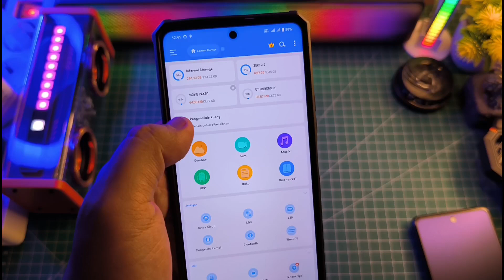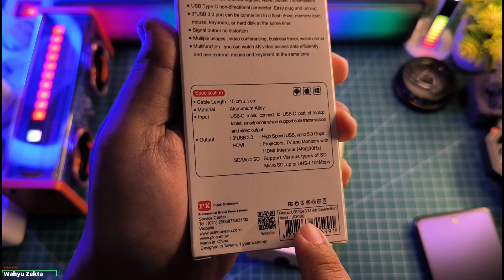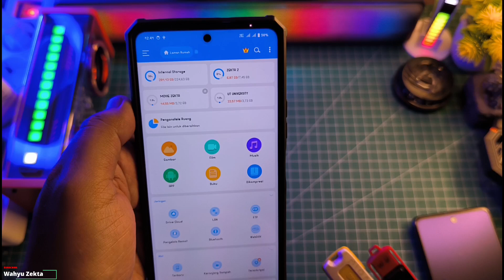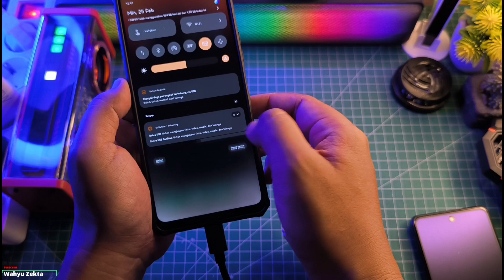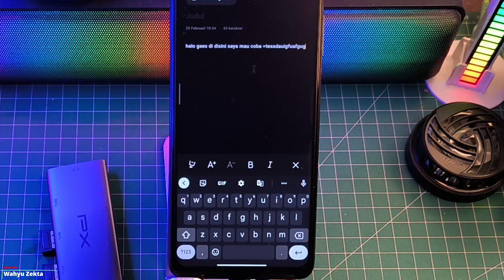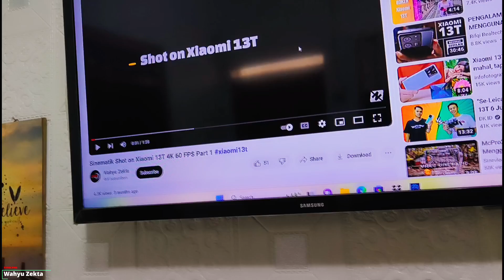TERBARU! HUB CONVERTER MULTIFUNGSI PX UCH 1600 6 IN 1 4K UHD Bisa Pake Mouse Dan Keyboard Rekomended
Terbaru! Hub converter Multifungsi. PX UCH1600 Bisa Pake Mouse Dan Keyboard Rekomended Nih!! Harga Terjangkau!! selengkapnya langsung ke videonya..

Beli Disini
HUB Converter PX UCH 1600 6 in 1

Nikmati Hiburan Berkualitas 8K

Adapter Hot Shoe 1/4 to 1/4 hot shoe ball

TEST ACER NITRO 5 CORE I5 RTX 3050 DUAL CHANNEL RAM 16 GB TEST TOWER OF FANTASY MAX SETTINGS 120 FPS
TEST ACER NITRO 5 CORE I9 RTX 3060 LIBAS (TOF) TOWER OF FANTASY MAX SETTINGS 120 FPS

OFFICIAL GRUP WAHYU ZEKTA OFFICIAL
Converter px UCH 1600,Review Hub Converter UCH 1600 PX Indonesia,Px Digital multimedia,Converter Mouse dan keyboard PX UCH 1600,Converter Output display,Converter mouse dan keyboard